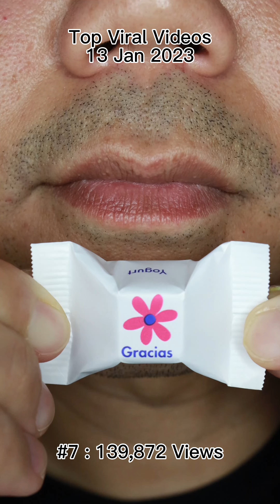ASMR | Sweet Chewing Sounds of Chocolate and Candy | Doctor Tristan Peh